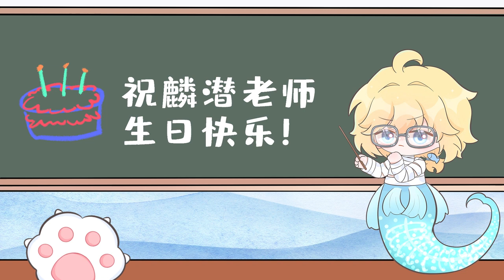漫播 广播剧《人鱼陷落》第二季 【Preference of Poseidon】Season Two- 兰波小课堂第九课特别篇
加勒比海王后尘封的宝座一直等待着你 。
Cabean se weyena quaun kadin kimo。

长佩文学 麟潜原著，漫播APP携手莘羽文化联合出品。
广播剧《人鱼陷落》第二季，2023年5月22日起，每周一漫播APP独家播出。

Download "Manbo(漫播)" APP to enjoy more episodes!